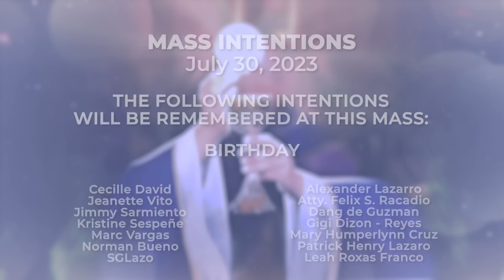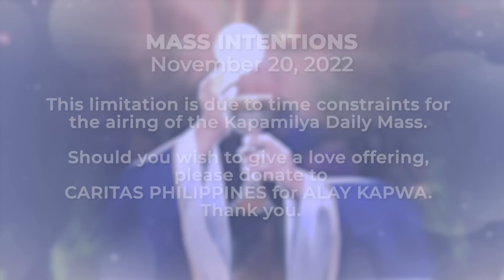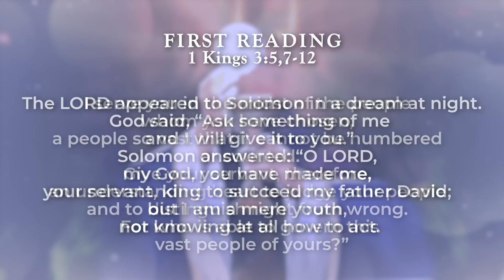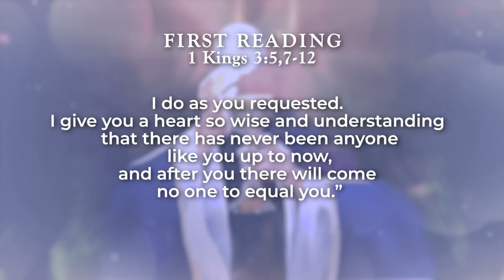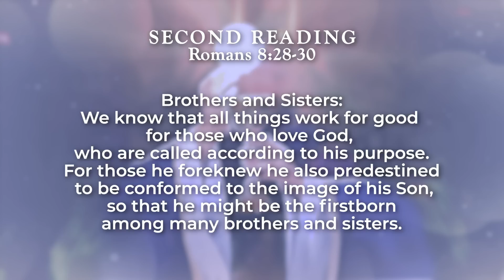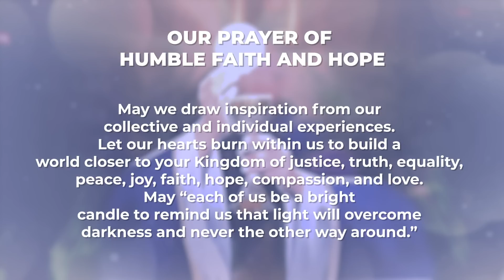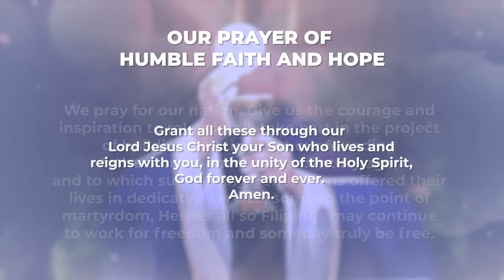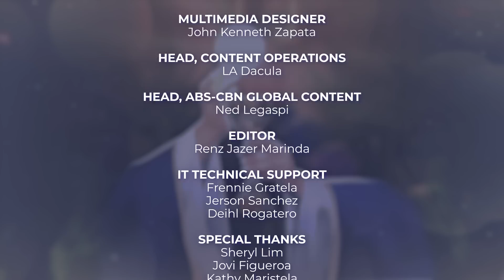July 30, 2023 | 𝐊𝐚𝐩𝐚𝐦𝐢𝐥𝐲𝐚 𝐒𝐮𝐧𝐝𝐚𝐲 𝐌𝐚𝐬𝐬 | The Spirituality of the Society of Jesus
The Gospel this Sunday reflects on three different graces: Self-awareness and self-acceptance, commitment, and the resurrection. Through these three spiritual exercises, we are taught to be like St. Ignatius, whose process goes back to his great understanding of human nature, and how to use awareness as a way to accept our shortcomings. Together with this is our journey to commit ourselves to love and follow Christ.

Reflect on this as we celebrate the Kapamilya Sunday Mass today, July 30, 2023, with Father Tito Caluag.